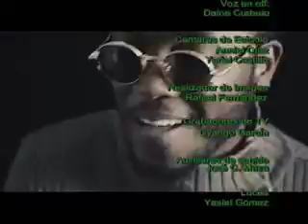Derechos de las personas mayores y en situación de discapacidad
El programa Contexto de Perlavisión, dedicó espacio a los derechos de las personas mayores y en situación de discapacidad, un asunto del cual hemos escuchado hablar, sin embargo, no se tiene un conocimiento cabal del asunto.